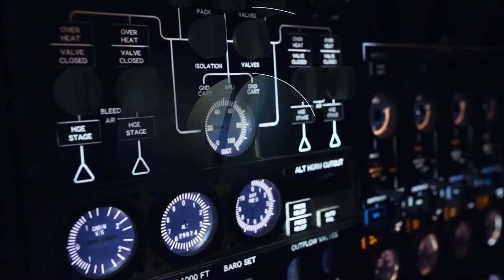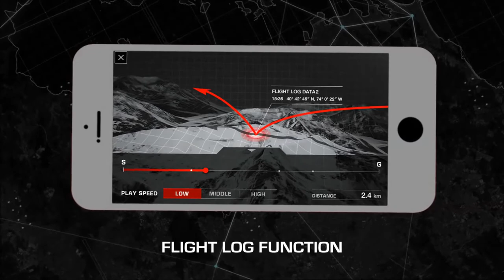G-Shock Watch GravityMaster Alarm Chronograph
G-Shock Premium Gravitymaster Alarm Chronograph GPW-2000-1AER. The new GPW2000, the latest addition to the Master of G Gravitymaster timepiece series, offers features and functions demanded by pilots. The G-Shock Premium Gravitymaster watches GPW-2000 features GPS signal and atomic time calibration signal reception for time correction, as well as Bluetooth linking. The app for the G-Shock Premium Gravitymaster watch will also allow you to record your location and use those to track your flight path. These functions are specially selected to meet the needs of pilots who need to operate under tough conditions.